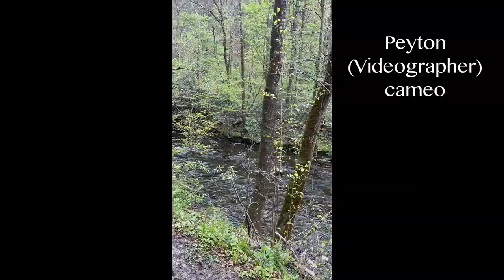When Your Groomsmen Sing Amateur A Cappella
The Bride thought it'd be cool if we did a group dance. Unfortunately, we don't have rhythm. But we have harmony, and boy did we use it.

"Amazed" by Lonestar

Performed by the Six Pack:
Colton - Groom
Kenan - Lead vocals
Ben - Harmony vocals
Staton - Baritone vocals
David - Bass vocals, vocal arrangement, Video, and Audio
Peyton - Videography